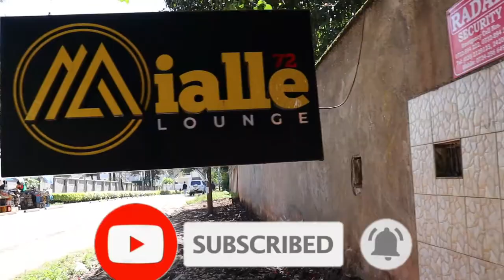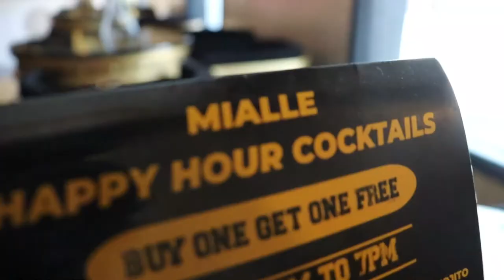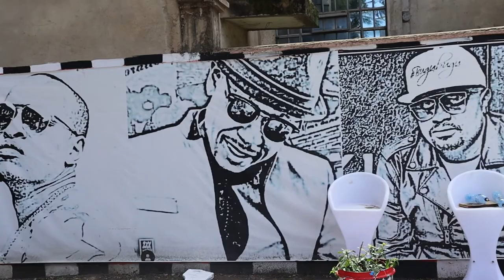The Famous Mialle72 Lounge Nairobi.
Mialle72 lounge is located in lavington Nairobi Kenya.
It's a famous restaurant where celebrity Jalongo TV program is shot.
Very serine with privately well done Gazebos.
Food is very decilious and affordable.
whatever we took was KES 1200(USD 12) and was enough for 3people.